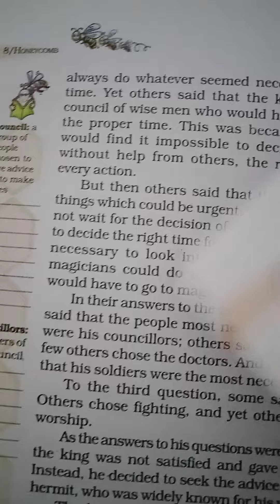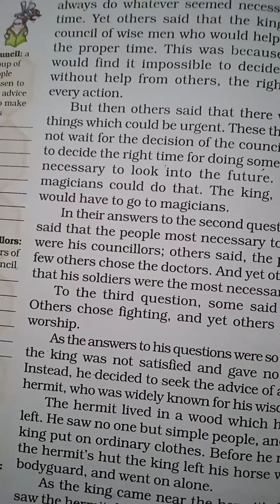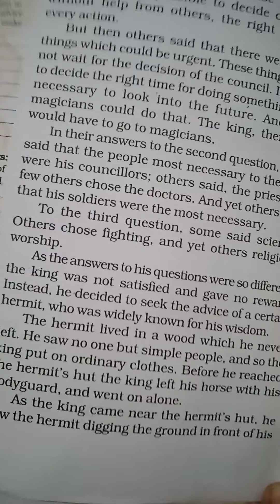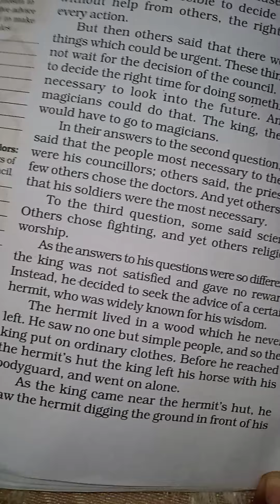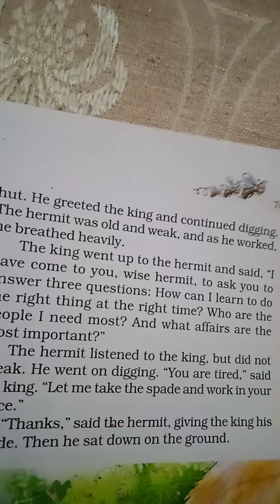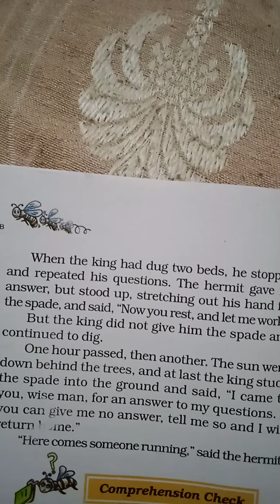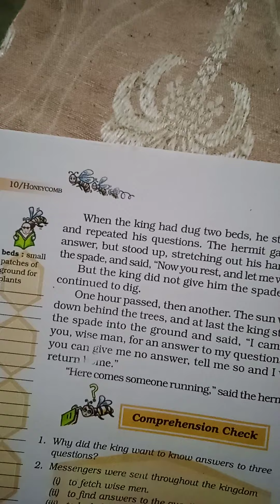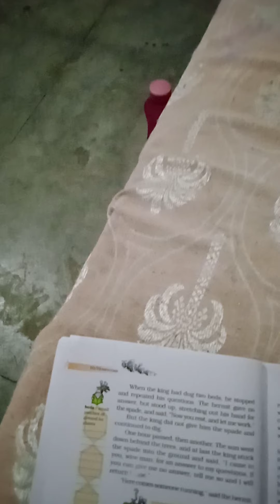Honeycomb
Remain part of 1st part